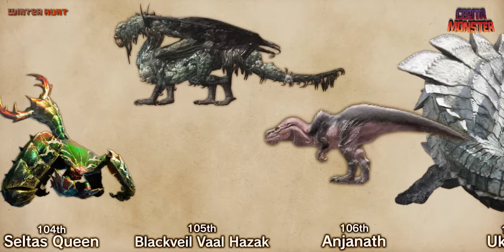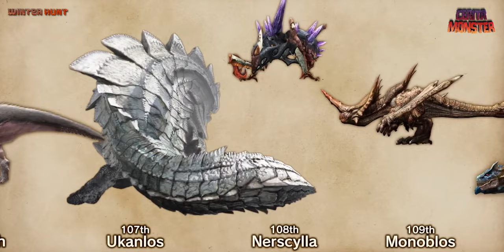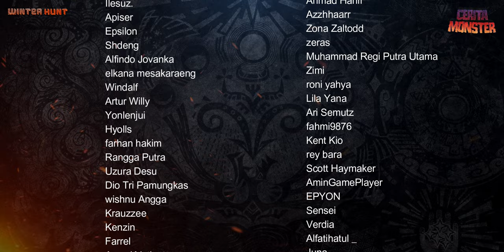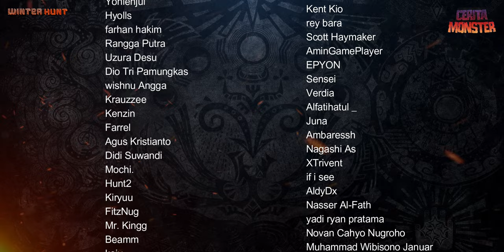Cerita ANJANATH The Fierce Jaw Wyvern | MONSTER HUNTER LORE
DIVE TO MONSTER HUNTER: WORLD モンスターハンター:ワール
Monster Hunter: World - Official Complete Works - pg. 232, 233, 234, 235, 236, & 237

モンスターハンターライズ 公式設定資料集 百竜災禍秘録 - pg. 180 & 181
モンスターハンター　超生物学～モンスターvs生物のスペシャリスト～ (インプレスムック) - pg. 3, pg. 30 - 33
ド 公式設定資料集 - pg. 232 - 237

Anjanath, Fulgur Anjanath, Monster Hunter World, Monster Hunter Lore